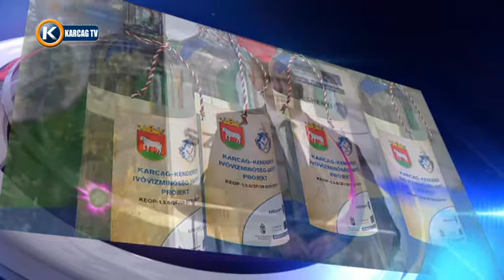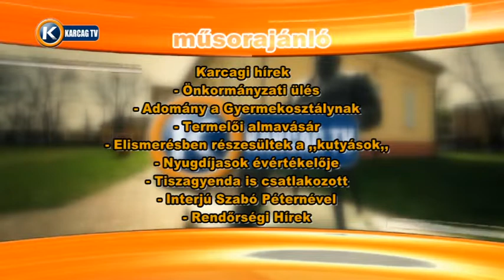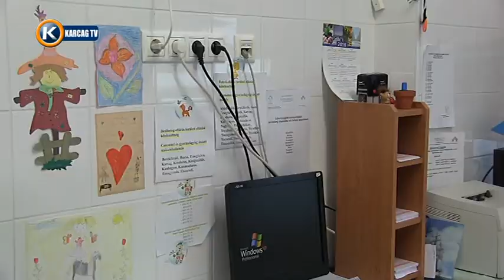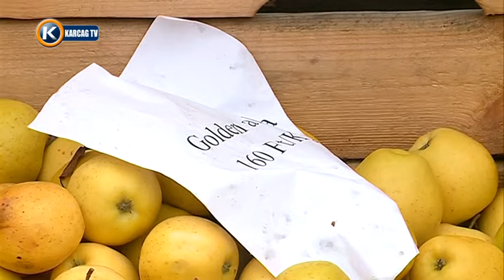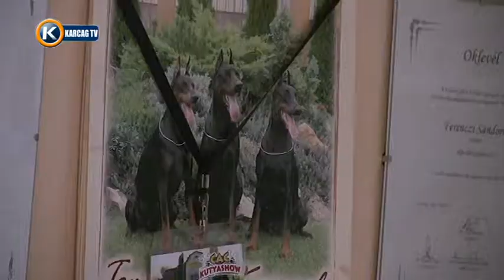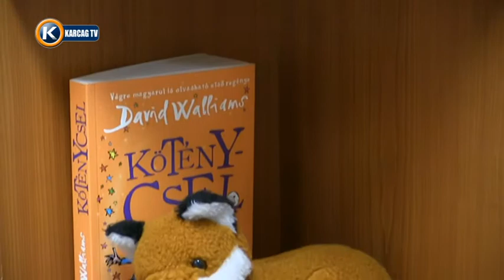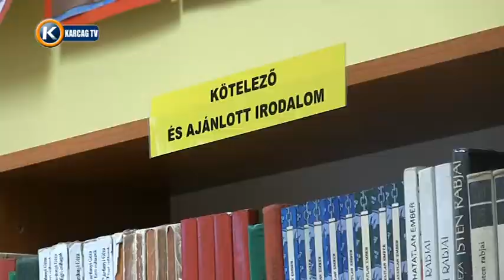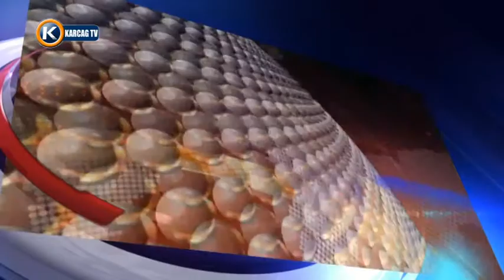Nagykunsági krónika 20160225